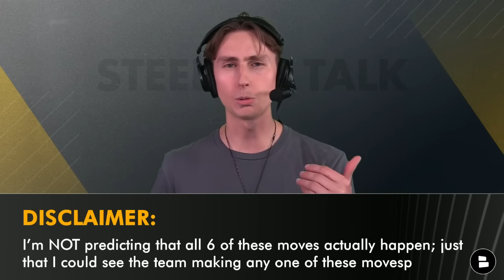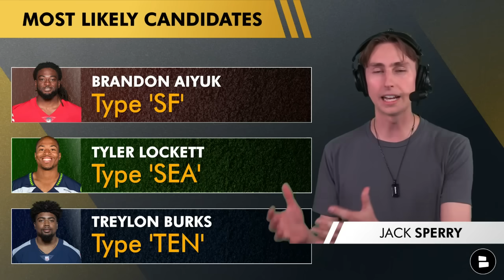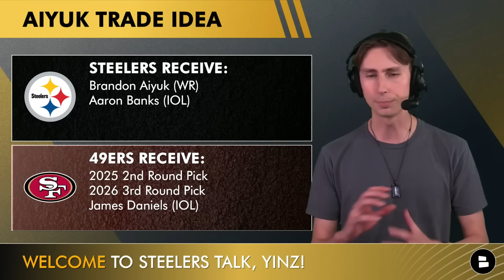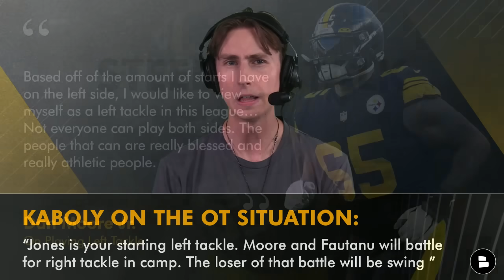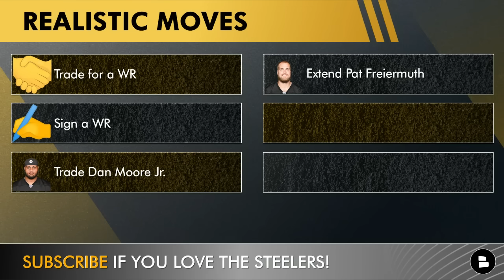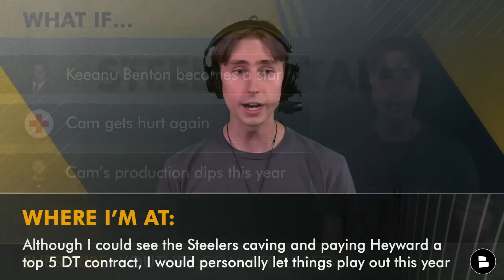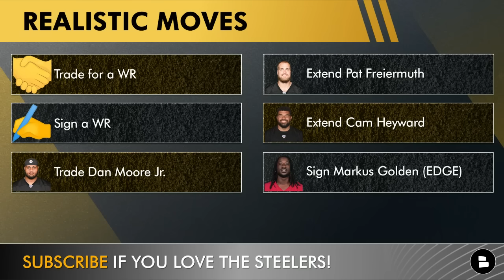Steelers Rumors: 6 REALISTIC Moves Omar Khan Could Make Before Steelers Training Camp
Pittsburgh Steelers rumors on Monday, July 1st, revolve around Steelers Talk host and Chat Sports NFL Analyst Jack Sperry’s list of 6 realistic moves he believes Steelers GM Omar Khan can pull off before the start of Steelers Training Camp earlier this month. Will the Steelers add another wide receiver before the start of camp? Which Steelers player is the most likely to be traded before the start of the season? Which players could get extended? Find out on today’s edition of Pittsburgh Steelers News & Rumors by Chat Sports.

Interact with your fellow Steelers fans by answering today's Steelers questions down in the comments section:
- Grade the Steelers offseason to this point: A, B, C, D, or F?
- Which trade would you rather take? Type 'Aiyuk' or 'Lockett'
- Do the Steelers NEED to add another WR this offseason?
- Pick 1 to extend this offseason: Type 'CH' for Cam Heyward, or 'PF' for Pat Freiermuth
- What is 1 move you would make right now if you were the Steelers?

Steelers Talk host Jack Sperry’s list of 6 realistic moves he could see the Pittsburgh Steelers make before the start of training camp:
- Trade for a WR
- Sign a WR in NFL Free Agency
- Trade Dan Moore Jr.
- Extend Pat Freiermuth
- Extend Cam Heyward
- Sign Markus Golden

If you're optimistic about the future of the Pittsburgh Steelers, CLICK THAT THUMBS UP ICON!

Stay up-to-date with more Pittsburgh Steelers news & rumors with articles from the ESPN, Steelers Depot, The Athletic, Bleacher Report, + others all consolidated on our Chat Sports

- BIG Steelers News Update: Brandon Aiyuk Says He WANTS To Play For Steelers If Traded This Offseason
- Steelers News: MAJOR TURN In Brandon Aiyuk Trade Rumors + Cole Holcomb Unlikely To Play Week 1

Make sure to turn on your notifications to NEVER miss a breaking news story for the Pittsburgh Steelers this offseason!

2023 Steelers stats leaders (Rushing):
Najee Harris: 255 carries, 1,035 yards, 8 TD
Jaylen Warren: 149 carries, 784 yards, 4 TD
Calvin Austin III: 11 carries, 57 yards, 1 TD
Kenny Pickett: 42 carries, 54 yards, 1 TD

Disagree with Jack Sperry Pittsburgh Steelers takes on today’s show? Let him know by interacting with him on X & Instagram: